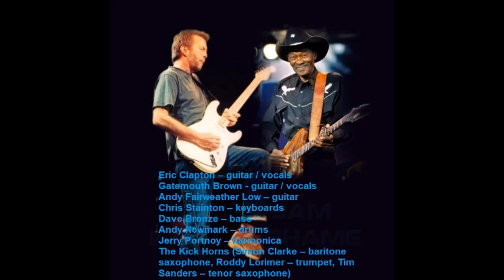Eric Clapton & "Gatemouth" Brown - Jam/What A Shame (HOB NOLA 1994/11/22)